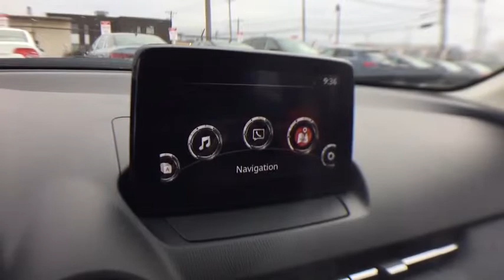2019 Mazda CX-3 Bloomfield Hills, West Bloomfield, Novi, Northville, Farmington Hills, MI H219140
Titanium N 2019 Mazda CX-3 available in Farmington Hills, Michigan at Suburban Imports Farmington Hills. Servicing the Bloomfield Hills, West Bloomfield, Novi, Northville, MI area.

Titanium Flash Mica 2019 Mazda CX-3 Grand Touring AWD 6-Speed Automatic 2.0L 4-Cylinderbrbr27/32 City/Highway MPG